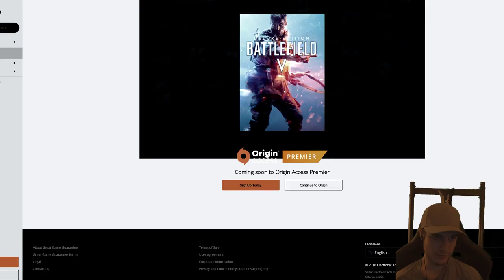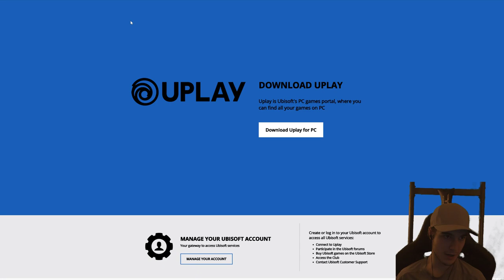SEPARATE GAME LAUNCHERS ARE ANNOYING! - Stop Supporting Developers that don't put games on Steam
I talk about one of the Downsides of PC Gaming, Separate Game launchers Such as Uplay, Origin, Battlenet, Epic Games Launcher. Having these is an annoyance and it seams its gonna Get Worse with every developer doing this so pleas lets try to stop this wile we can. Stop Supporting Developers that don't put their games on Steam!

DAILY CONTENT WEATHER IT BE A VIDEO OR STREAM!

MY PC SPECS:
MONITOR: ASUS 4K GAMING
GPU: GEFORCE GTX 1080
CPU: INTEL® CORE™ i7-3770 CPU @ 3.40GHz
RAM: 16 GB RAM
OS: Microsoft Windows 8.1
PIMAX 4K VR